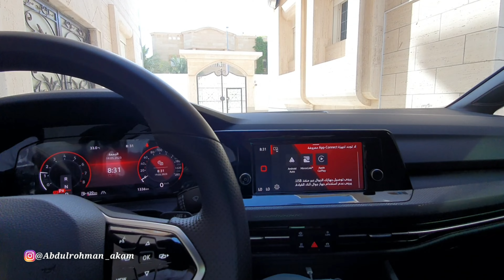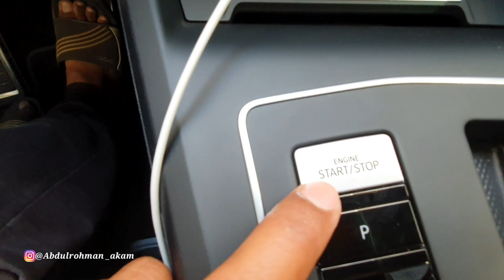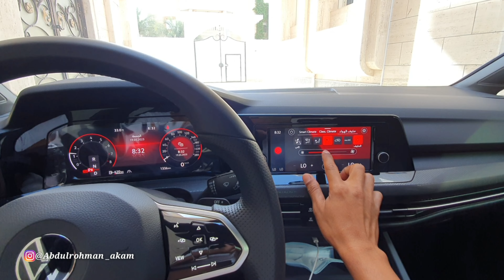INI YANG SAYA LAKUKAN SEHINGGA DISAYANG MADAM ARAB KAYA RAYA